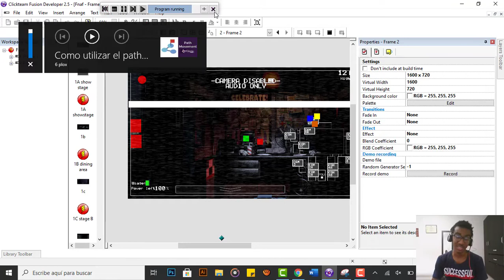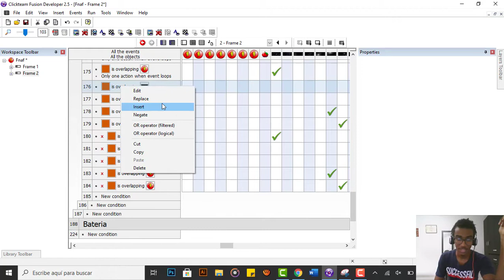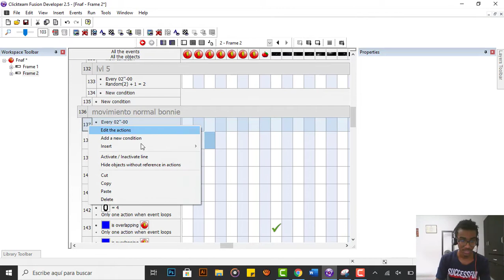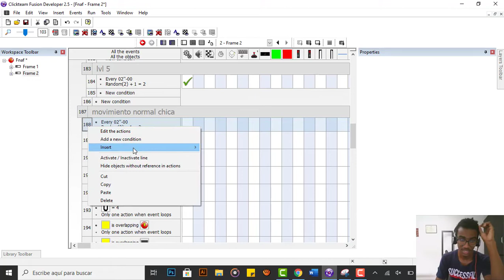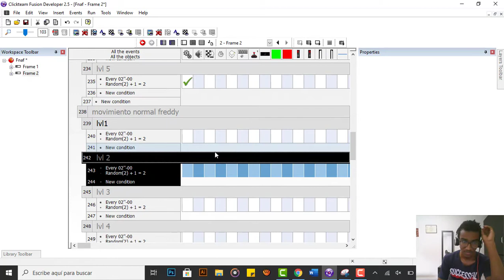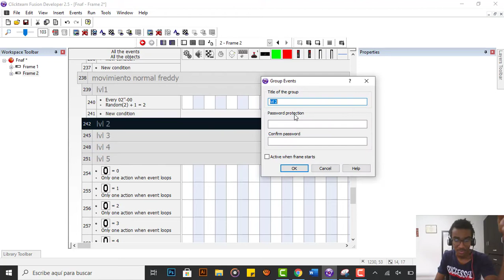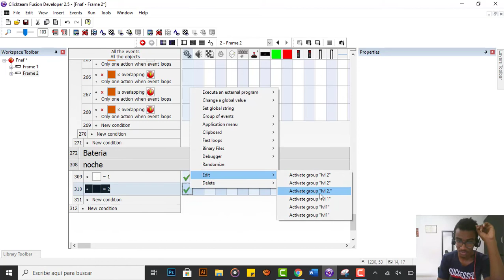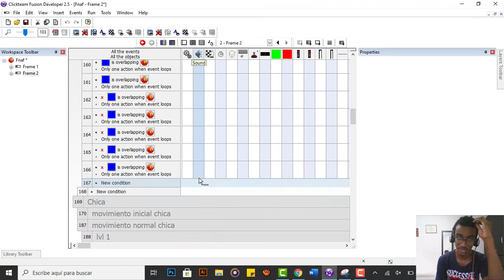😈 Movimiento animatronicos (parte 3)| ¡Crea tu Fan game de Five Nights at Freddy's!